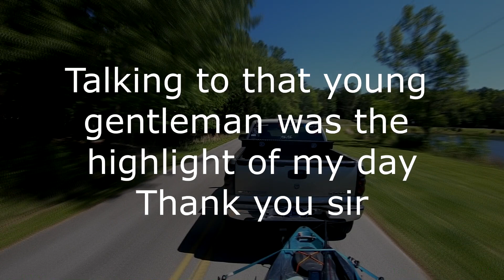From Watts Bar To Chickamauga Plus Blooper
This was my first time ever going through the locks at any Dam. It was pretty neat. plus this was the day I feel in at Harrison Bay.